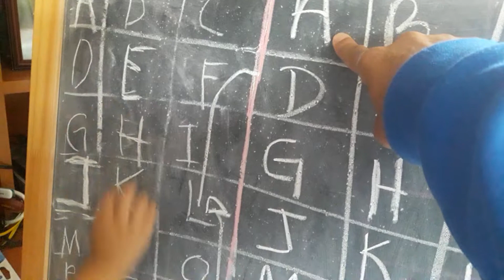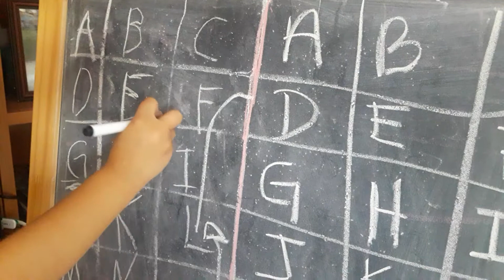El ABECEDARIO EN ESPAÑOL/ THE ALPHABELT IN SPANISH